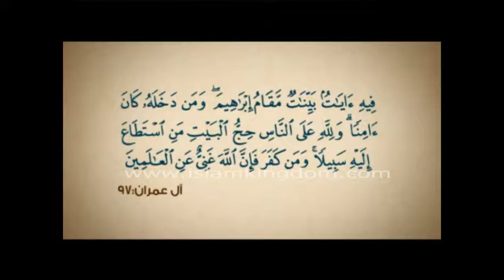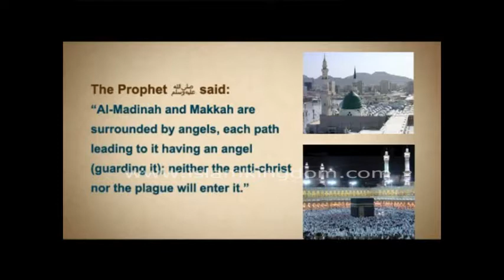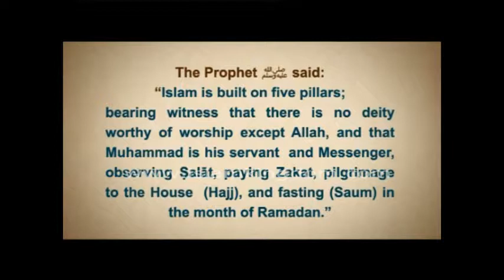Hajj 2017 Learn How to Perform Hajj Step By Step